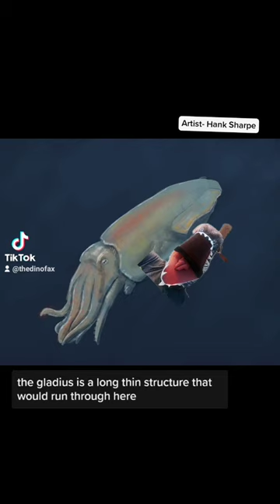The Cretaceous KRAKEN!